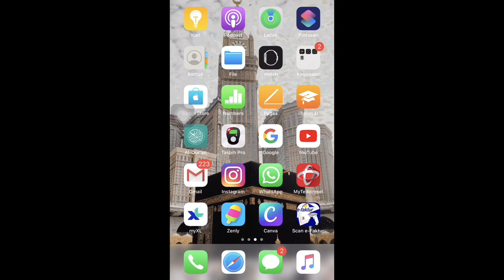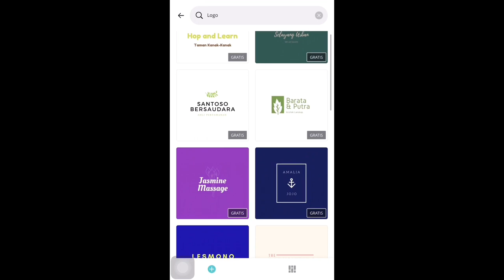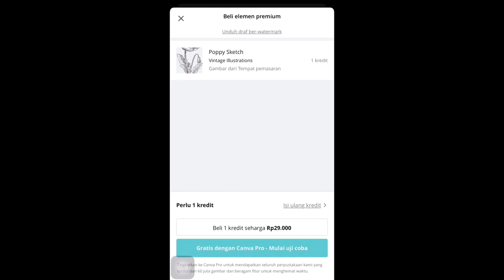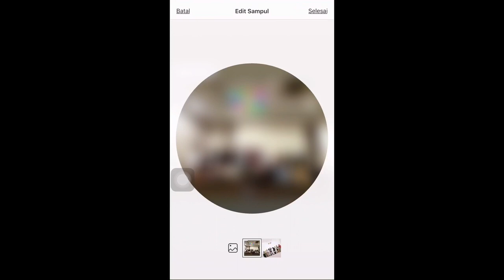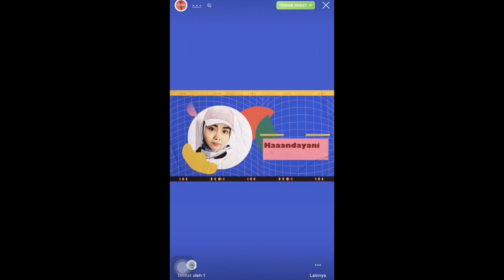Cara buat sorotan INSTAGRAM pakai Aplikasi CANVA | Designnya bagus MYVLog2 #21042020 ❤ IG x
Haiiiiiiii.
Kali ini aku mau sharing sama kalian ya. Bagaimanasih caranya buat sorotan atau hightlight di Instagram biar kaya selebgram-selebgram gitu wkwk ?!

Cara membuat sorotan Instagram
Cara membuat highlight Instagram
Tutorial membuat sorotan Instagram ala selegram